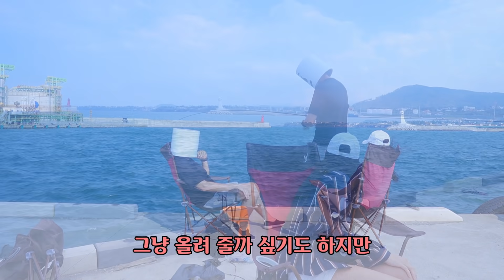용돈 받는 남자와 용돈 주는 여자의 이야기..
여러분은 용돈을 받아 쓰시나요?ㅎ
저희 부부의 용돈은 14년째 30만원 이예요~
누군가 저희 영상을 보며 그러더라구요..
본인이 돈 벌어서 왜 저렇게 찌질하게 사냐고~
사실 그렇게 보일수도 있지만!!
꼭 그게 전부는 아니다... 라는 걸 이번 영상에서 보여드리고 싶었어요^^

구독자도 10만이 넘었으니 이 남자 용돈 10만원 인상을 해줄까...
요즘 심히 고민중이랍니다 ㅎㅎ
이번 영상도 재밌게 봐주셔서 감사합니다 ^^
오늘 제주는 새벽부터 비가 오더니 쫌 쌀쌀해 졌네요..
항상 감기 조심하시고 ~
우린 다음 영상에서 만나용 ^^